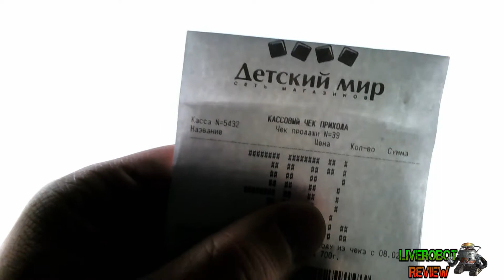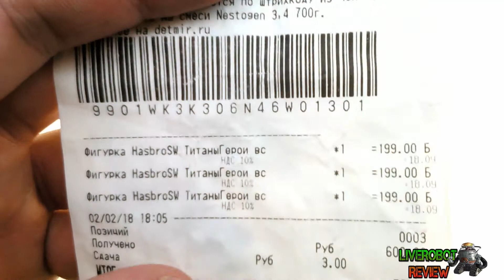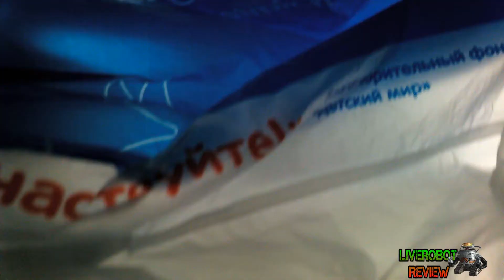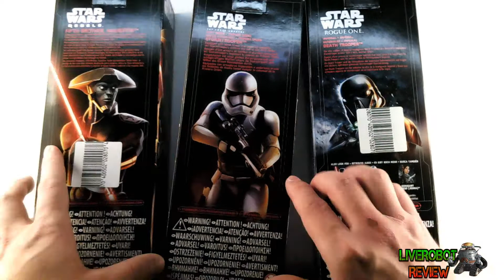ReVieW SHOW ГИК GEEK ЗАКУПКА ИЗ МАГАЗИНА ДЕТСКИЙ МИР ФИГУРКИ STAR WARS THE FORCE AWAKENS HASBRO DI